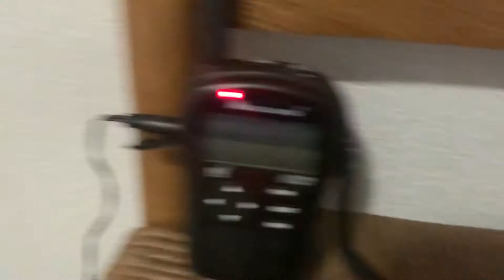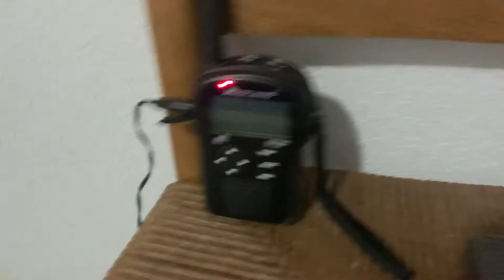Special Marine Warning #3 - 7/27/22 (EAS #724)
Recorded on KIG77 Cape Hatteras, NC at 7:31 PM on July 27, 2022